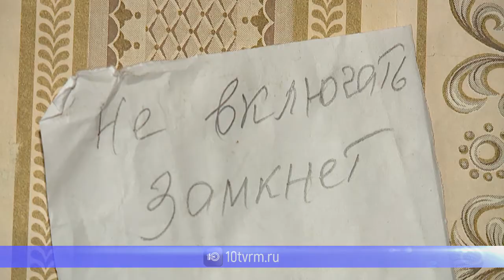В небольшой саранской пятиэтажке – большие коммунальные проблемы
В доме №20 на улице Пушкина – две большие проблемы. Во-первых, протекает крыша. И то, что её почти каждый год латают, совсем не помогает. А, во-вторых, уже много лет люди живут здесь практически без горячей воды. Вместо неё течёт холодная. А чтобы её согреть, нужно подолгу сливать. При этом энергоснабжающая организация за чуть тёплую воду выставляет счета, как за горячую.